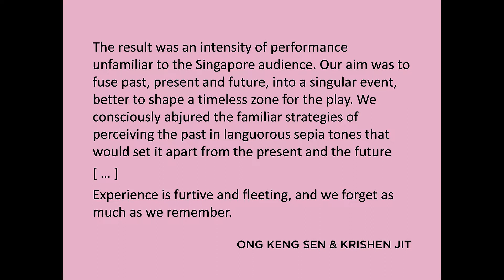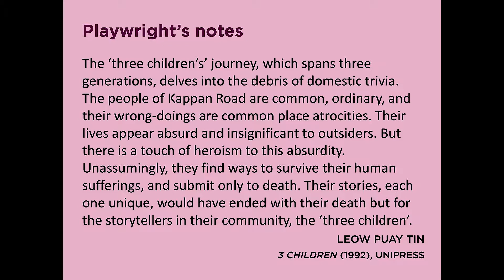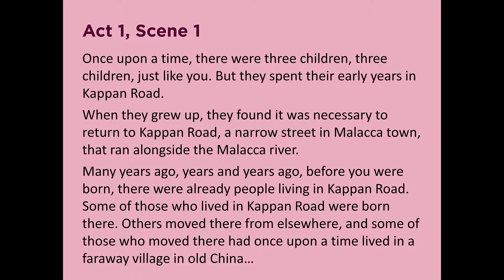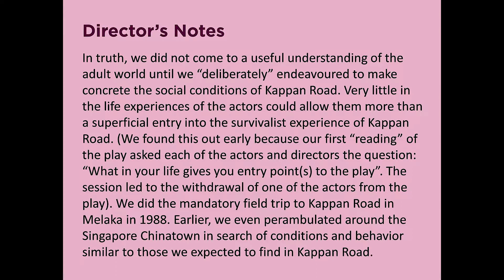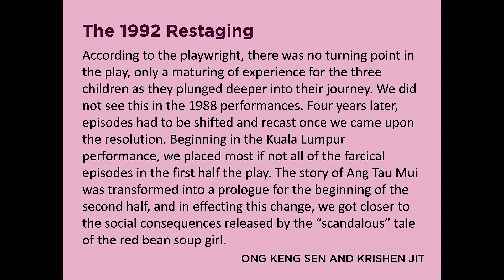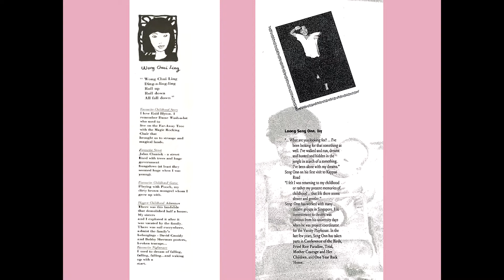In the Living Room: Three Children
Playwright Leow Puay Tin, actors Loong Seng Oon and Claire Wong, and theatre academic Robin Loon come together in this Living Room to chat about "Three Children", a landmark production presented by TheatreWorks in 1988 and 1992. This Living Room as well as "The Vault: Sau(dara)" commemorate the 30th anniversary of "Three Children" in Singapore.

|| Recorded on October 7, 2018, Centre 42 Black Box ||

Video recorded and edited by Daniel Teo

The Living Room is a programme by Centre 42 that welcomes chat and conversation. This Living Room installment is part of a continuing series of dialogues with Singaporean playwrights. To view all our past Living Rooms, please